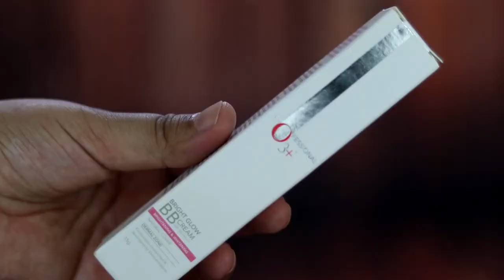O3 BB Cream Demo, Review and Wear Test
Hello Everyone🙋,

Aaj main ek BB cream ka review kar rahi hoon. I hope you will like it.📸📷💅

Take Care